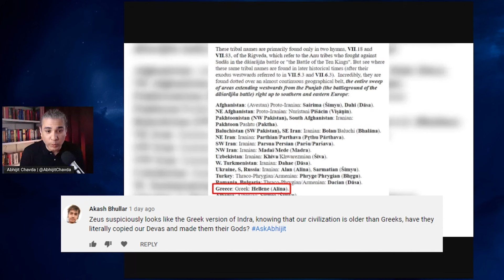Zeus, Jupiter, Thor: European Versions of Indra (Vedic God) | AskAbhijit E7Q6 | Abhijit Chavda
Is Zeus the Greek version of Indra? Did the Greeks copy Indian Devas and make them their gods?